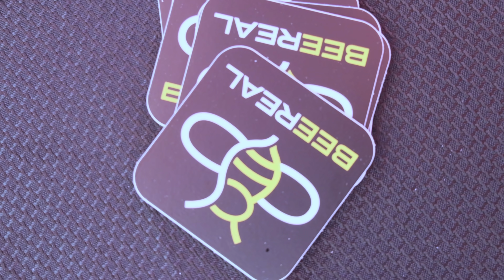Perfect 111 Yard Caribou Total Archery Challenge